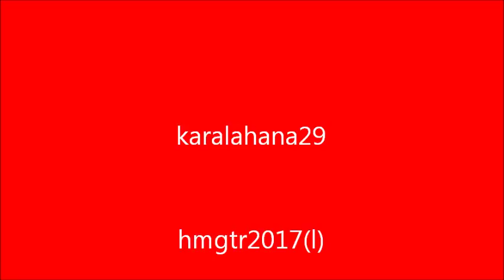Gümüşhanesporlu taşkın çalış'ın İnegölspora attığı harika frikik golü